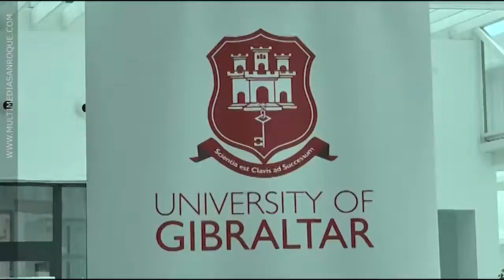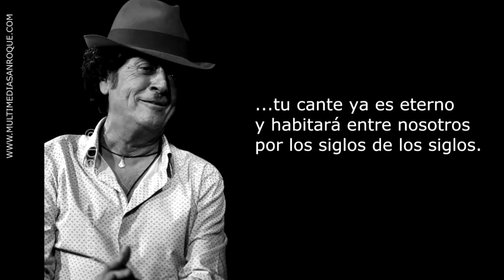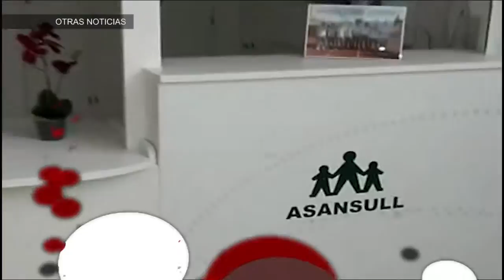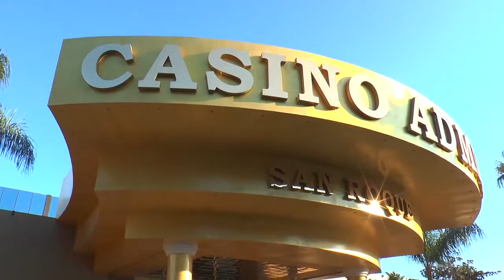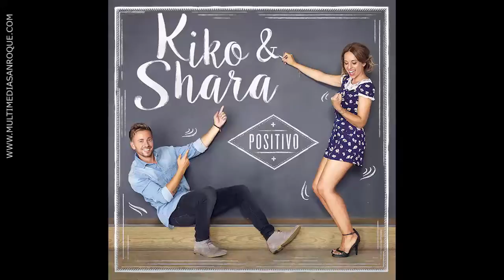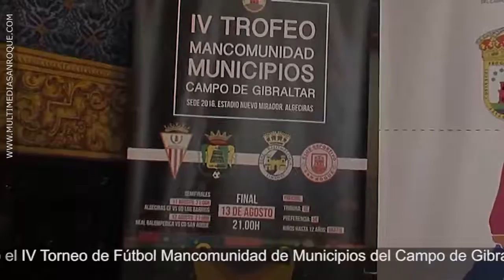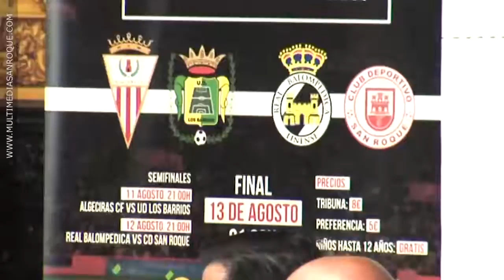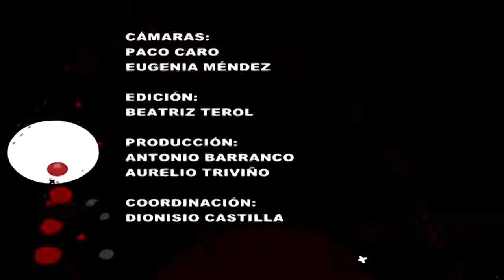INFORMATIVO JUEVES 28JULIO16